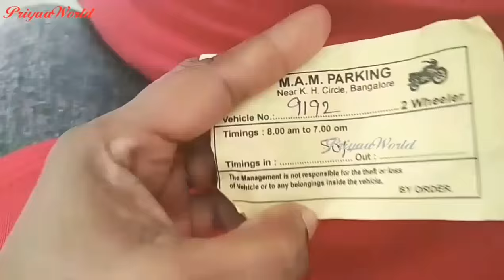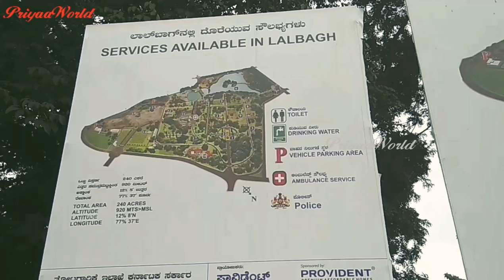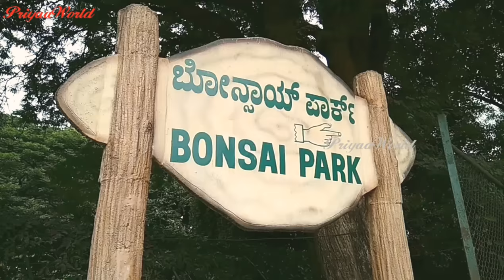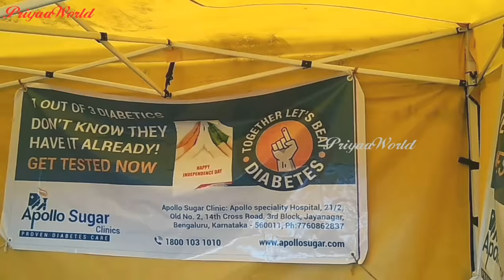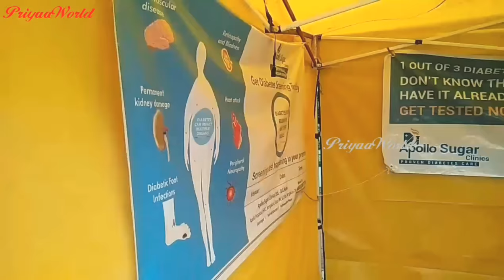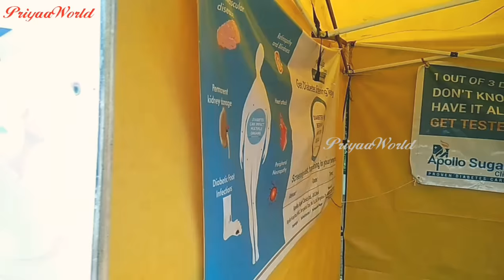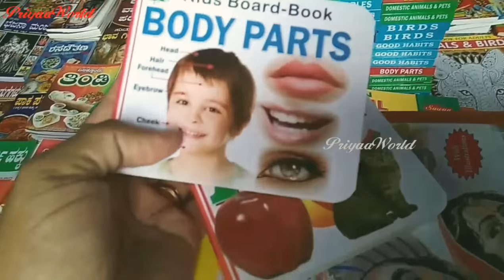Lalbagh Flower Show Vlog(Part 1)2🌼18/Independence Day 🇮🇳 Shopping/Bangalore PriyaaWorld#71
Lalbagh Flower is a sight to watch. Every year on Independence Day and Republic day, flower shows are organized at the Lalbagh Botanical Garden. The event is jointly organized by the Department of Horticulture and Mysore Horticulture Society, this flower show has been one of the most awaited events in the Garden City.

The 2018 edition of the Lalbagh flower show begins on August 4th and is dedicated to the Indian Armed Forces. A model of the Amar Jawan Jyoti, the war memorial at India Gate in Delhi will be the highlight of the show.
This flower show will also commemorate the 85 years completed by the Kannada Film Industry. Three themes will be created in the garden; one contained in the glass house, the second around the glass house and the third along the garden perimeter and at the entrances.
Major Attractions of the 2018 Independence Day Flower Show. Replicas of the warship INS Vikramaditya, tanks, fighter jets satellites and BrahMos and Akash missiles will be on display. Helicopter and warplanes made in HAL and war models and radars made in BEL will be on display to highlight Bangalore’s contribution to the defence. A 25-foot tall vertical garden made of 15,000 flowers will be created in the glass house to replicate a lighthouse transmitting signals to the armed forces.The glass house will also have panels on display informing visitors of hoe the defence forces are structured, their gallantry awards and combat accomplishments.

Army, Navy and Airforce flags are installed amidst the flowersMusicians from the BSF, KSRP and Madras Engineering Group will entertain visitors on the weekend.
A drawing competition will be arranged on the theme of ‘Role of soldiers in the protection of motherland’ and ‘Border problems of India’.

The show is open from August 4th to 15th, 2018

1. Car parking will be at Shantinagar Bus Stand, the BBMP car park on JC Road, for two-wheelers at Al-Ameen College and HOPCOMS premises near Double Road Gate.

2. Pedestrians can enter the flower show from any of the 4 gates.

3. The entry fee is priced at INR. 70

4. Entry fee for children on holidays/weekends is INR 20.

5. School children are requested to visit the show on weekdays

6. Plastic is not permitted on the premises

7. You can buy the tickets to the show online.

8. Entry of private vehicles has been banned into Lal Bagh by The Horticulture Department.

9. Timings: 9 am to 6 pm

Be Happy... Priyaa Raj💞